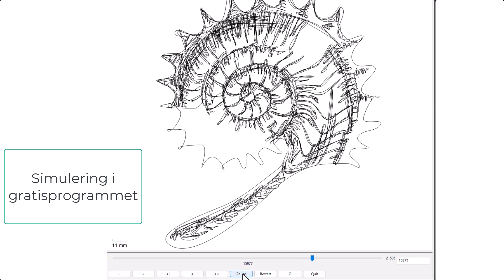Simuleringssammenligning av Inkstitch og Embrilliance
Der er lidt forskjel på den digitale simulering i Inkstitch og i Embrilliance. Mest fordi Embrilliance simulerer med et billede af trådens tykkelse.
Inkscape er et gratis broderidesignprogram, som er attraktivt fordi du vil kunne fremstille mange forskellige typer broderidesign.
I videoen ser du en simulering af stregbroderi - en ammonit - først i Inkstitch og derefter det samme design i Embrilliance.